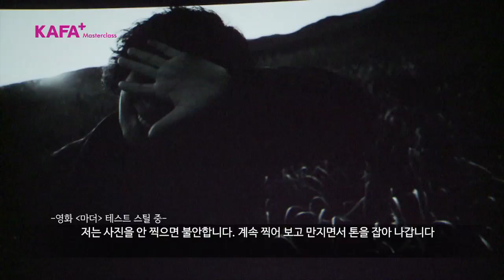[KAFA Masterclass] 촬영감독 홍경표 '빛의 임프로비제이션(improvisation)'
KAFA 마스터클래스 -  촬영감독 홍경표: 빛의 임프로비제이션(improvisation)

"하우등"을 시작으로 "시월애" "태극기 휘날리며" "마더" "설국열차"
등 다양한 작품을 자신만의 색깔로 시각화 해온
홍경표 촬영감독의 마스터클래스.

홍경표 촬영감독이 직접 선정한 몇 개의 장면을 통해
자신이 장치한 화면의 의미들을 자세히 되짚어 보며,
그의 실험적이고 예술적인 영화적 관념에 대한
본질적인 내용을 이야기한다.